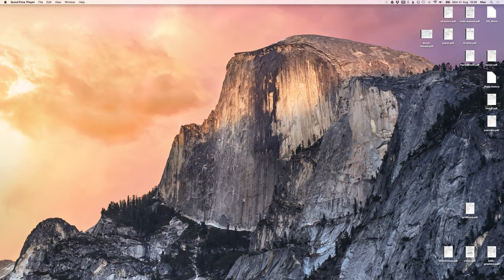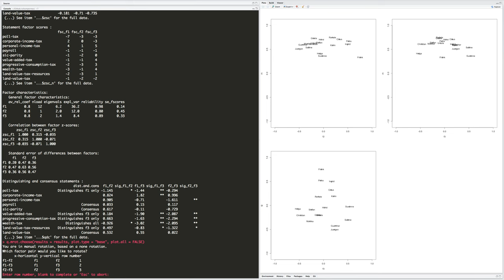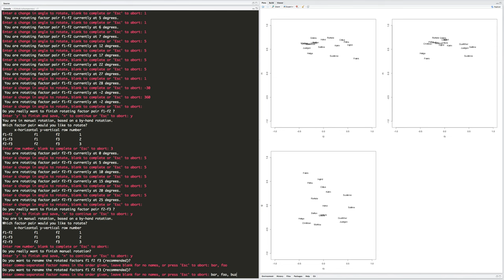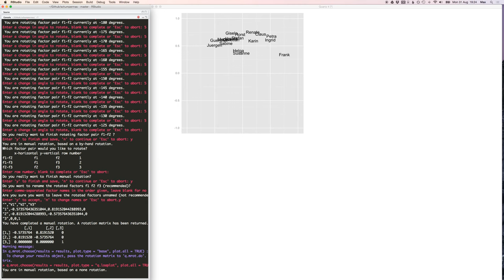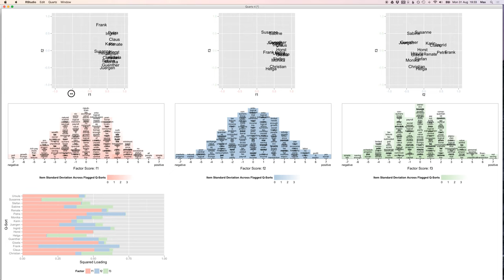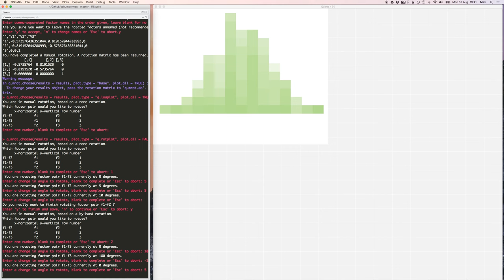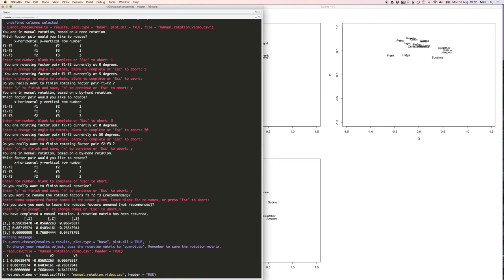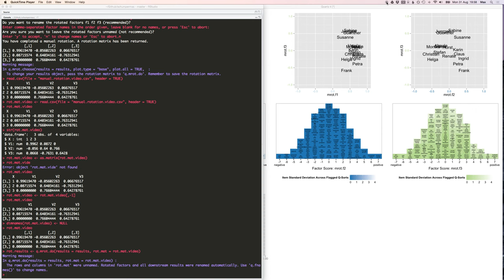Manual rotation in qmethod 1.4.0 (long preview)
This is a (preliminary) preview of the manual rotation facilities of qmethod, an R package for Q methodology.
If you have any suggestions or find any bugs, please report them